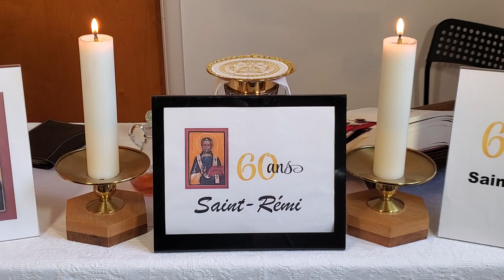Jeudi 27 avril 2023-Parole vivante et Pain de la vie